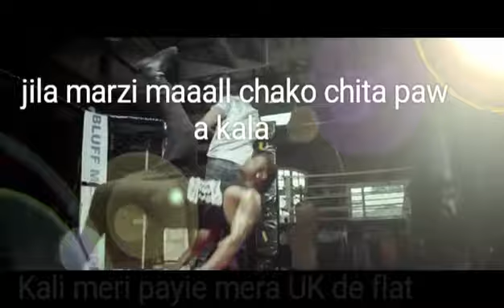Raat jashan Di | Yo Yo Honey Singh |feat Jasmine sandals | Zorawar 2016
oғғιcιally laυncн on 28 тн мarcн 2016
Yo Yo honey Singh new song from the movie Zorawar  ft. Jasmine sandals | yo yo honey singh  upcoming movie zorawar

Rap lyrics
ᴀᴀᴊ ᴅɪ ʜᴀɪ ᴅᴇᴋʜᴏ ʀᴀᴀᴛ ᴊᴀsʜᴀɴ ᴅɪ
ᴛʜᴏᴅᴀ ʙʜᴏʜᴛ ᴅᴇᴋʜᴏ ɢᴀɴɢsᴛᴇʀ ғᴜɴ ᴅɪ
ɢᴀɴɢsᴛᴇʀ ᴍᴇʀᴀ ʏᴀʀ ɴᴜ ᴜɴᴇ ɴᴀ ʀᴏᴋᴏ
ᴠᴇʀʏ ᴊɪᴛʜᴇ ᴍɪʟᴇ ᴜɴᴇ ᴜᴛʜᴇ ᴛʜᴏᴋᴏ
ᴘᴇɢ ᴘᴀᴛɪʏᴀʟᴀ ᴍᴇᴇᴛ ᴛʜᴀʀɪᴡᴀʟᴀ
ᴊɪʟᴀ ᴍᴀʀᴢɪ ᴍᴀᴀʟ ᴄʜᴀᴋᴏ ᴄʜɪᴛᴀ ᴘᴀᴡᴀ ᴋᴀʟᴀ
ᴋᴀʟɪ ᴍᴇʀɪ ᴘᴀʏɪᴇ ᴍᴇʀᴀ ᴜᴋ ᴅᴇ ғʟᴀᴛ
ғʟᴀᴛ ᴍᴇ ᴄʜᴀʟᴏɴɪ ᴋʏᴜ ᴋɪ ᴊᴀᴀᴛ ᴀᴀᴊ ᴛʜᴀɪᴛ ʜᴀɪ

ɪғ ʏᴏᴜ ʟɪᴋᴇ ᴛʜɪs ᴠɪᴅᴇᴏ📹 ᴛʜᴇɴ ʜɪᴛ ᴛʜᴇ ʟɪᴋᴇ ʙᴜᴛᴛᴏɴ ᴀɴᴅ sᴜʙsᴄʀɪʙᴇ ғᴏʀ ᴍᴏʀᴇ ᴠɪᴅᴇᴏs ᴘᴇᴀᴄᴇ ✌